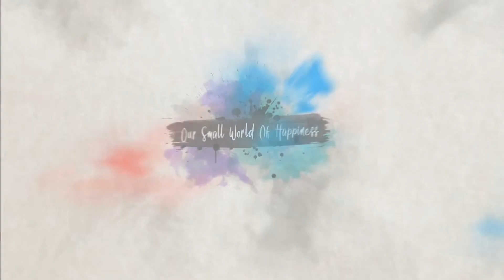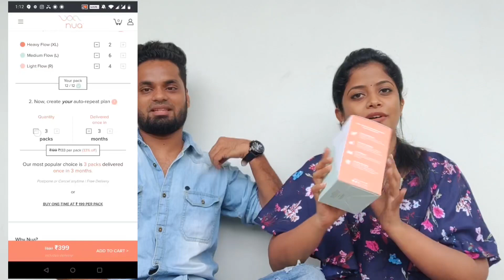What's in Her Bag..!! |Kukku & Deepa| Vlog:037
Nua is a new-age brand transforming the women’s wellness space, starting with its innovative and toxin-free sanitary pads. Select your assortment of pads, for your heavy, medium, and light flow days.

With the Nua Plan, you can choose how many packs you want to be delivered as per your need - monthly, bi-monthly, or once in three months. The pack will directly show up at your doorstep every month or whatever frequency you choose."